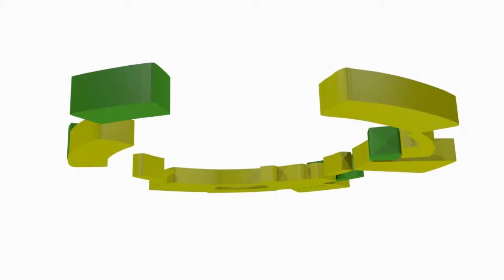video hokejisté HC Most nadělovali dětem na besídce